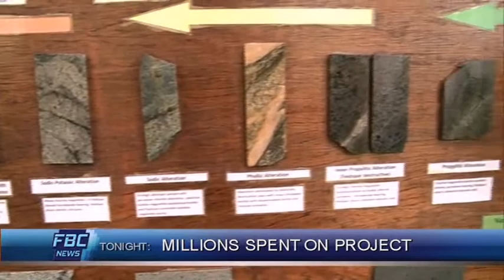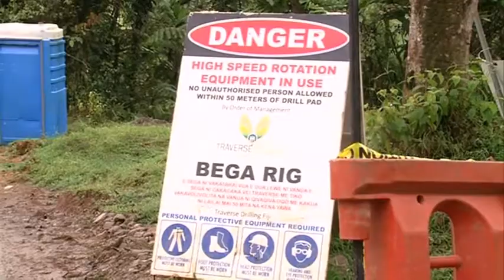FBC NEWS 20 11 12 MAIN flv